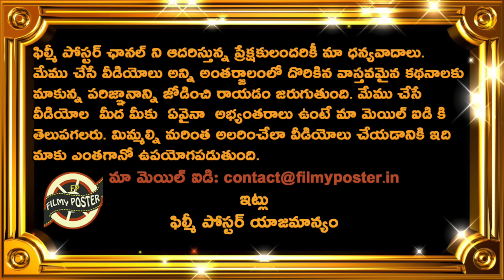Dean Elgar Comments On South Africa Loss Against India In 2nd Test|RSA vs IND 2nd Test Day 2 News